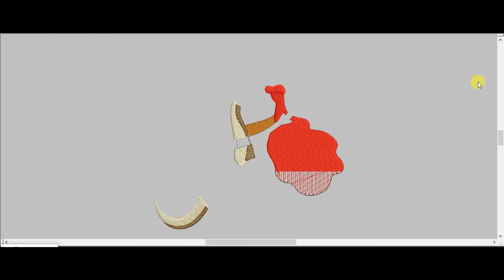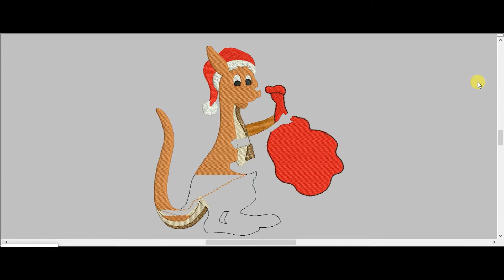Kangaroo Free Embroidery Design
Title: Kangaroo Free Embroidery Design